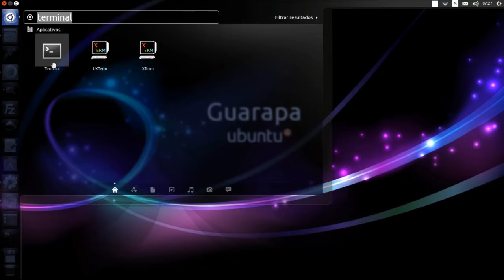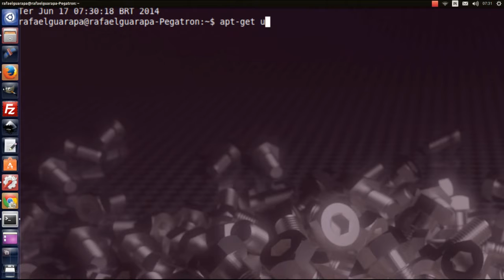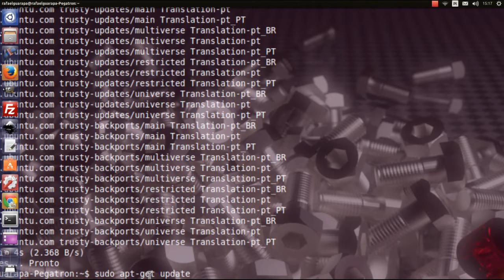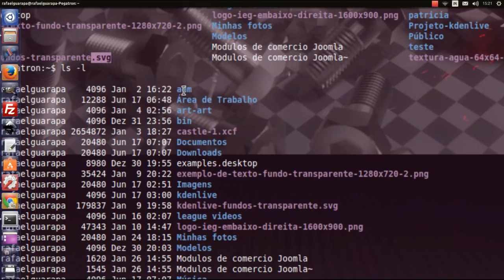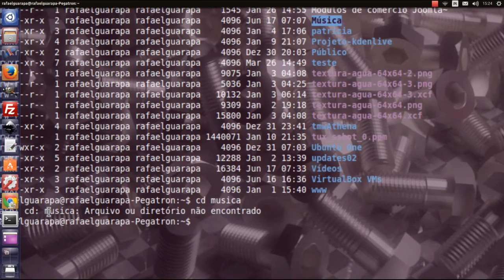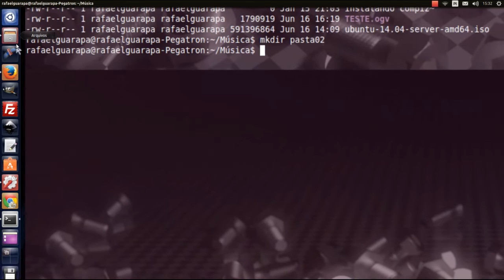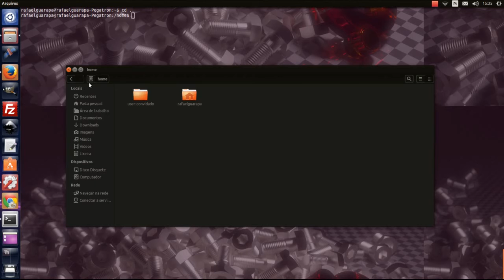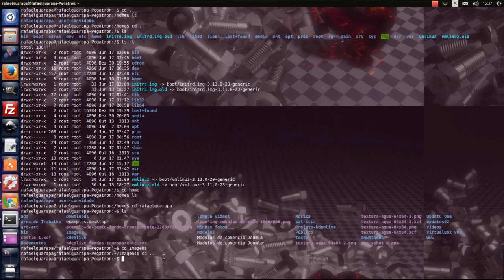Curso de Linux avançado Terminal - 01 - abrindo o terminal e comandos básicos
Vídeo aula de Linux avançado Terminal - 01 - abrindo o terminal e comandos básicos